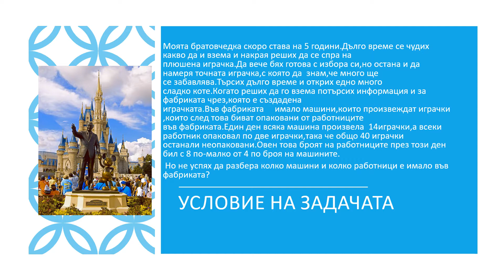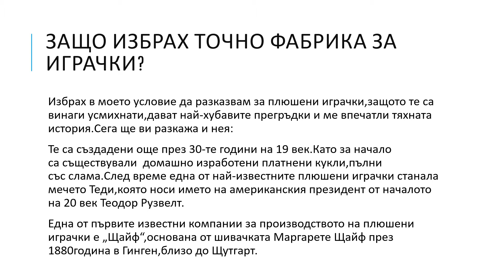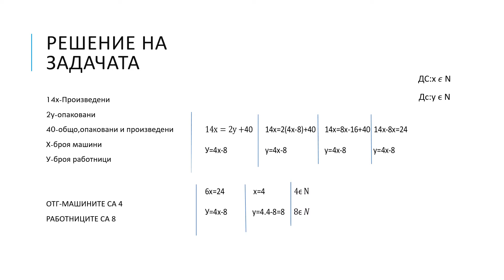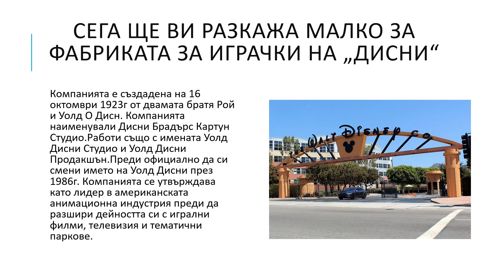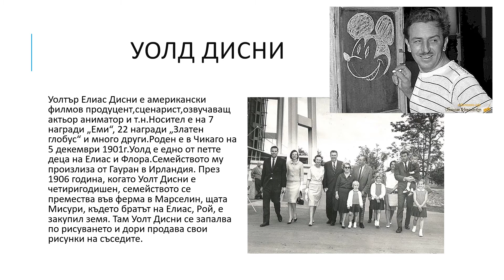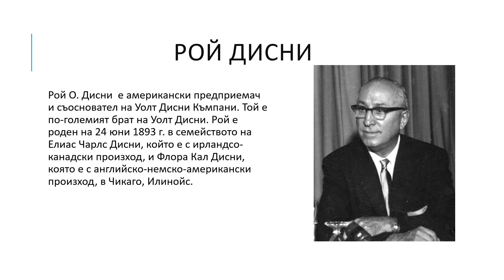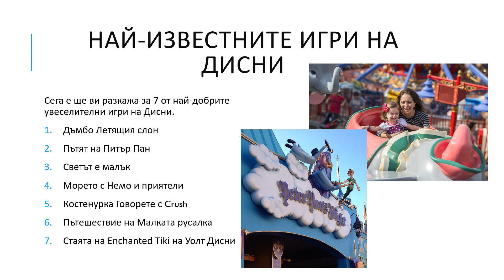Проект по математика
Моделиране със системи уравнения
Проект по математика на ученици от IX клас на ПГЧЕ "Васил Левски", Бургас, с ръководител Росина Лазова